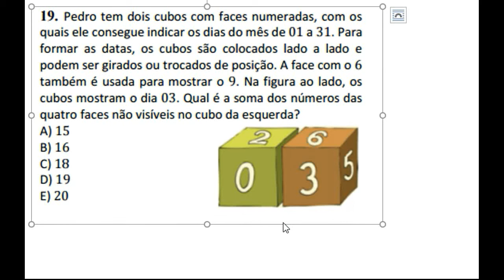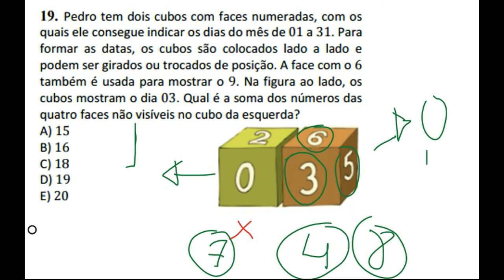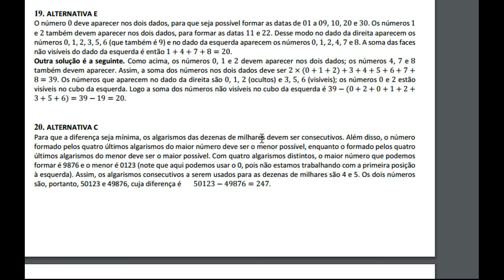SIMULADO OBMEP 2017 NÍVEL 1 QUESTÃO 19